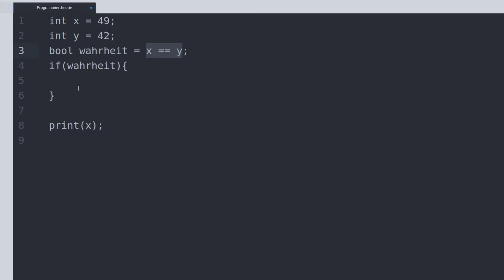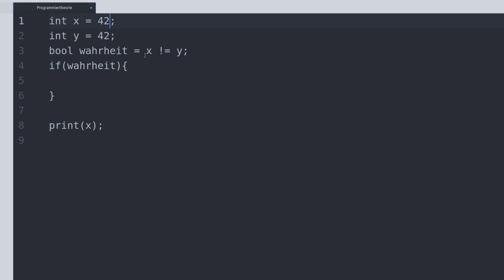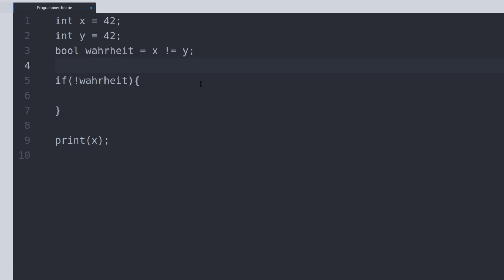Programmieren Lernen #13 - Booleans und Vergleichsoperatoren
In diesem Tutorial geht's um das richtige Benutzen von ifs mit Booleans und Vergleichsoperatoren.

Playlist * *Meine Website mit allen anderen Kanälen und Newsletter* *